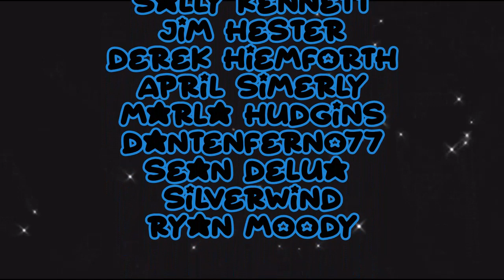REACTION | ANGELINA JORDAN "I PUT A SPELL ON YOU"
*my tongue is yellow bc I was eating fuzzy peaches anYWAYS .. WAS NOT EXPECTING THIS AT ALL!

THANKS TO MY PATRONS:
Michelle Jolly
Jason Fox
Peter Taylor
Dan Denis
Ryan Sambrook
Leigh Dear
Alan Pendgraft
Troysen
Alejandro J. Torres Lopez
Joshua Noe
Jeff Bernard
William Stenson
Nicolas Jones
Emily Robilliard
Ross Weinert
Michael VanHierden
David Guerra
Freek Van Wijk
Beet Luke
Andrew Roberts
Brendon Logan
Montanam802
Badllama
Mark Rury
Phyllis Bates
Corey
Rick Mercer
Xanny
Chris
Sally Kennett
Jim Hester
Derek Hiemforth
April Simerly
Marla Hudgins
DanteNFerno77
Sean DeLua
Silverwind
Ryan Moody